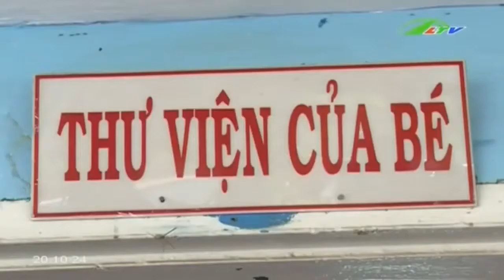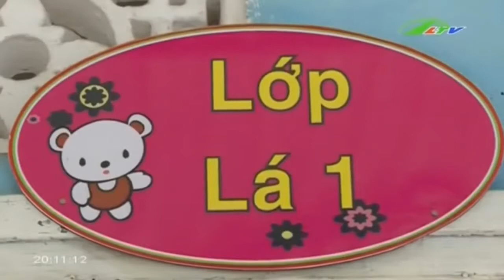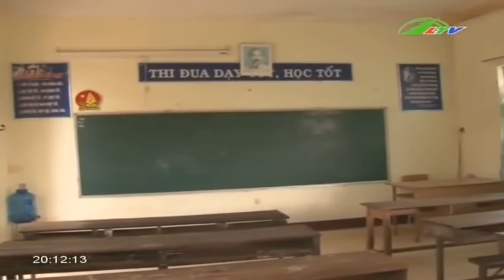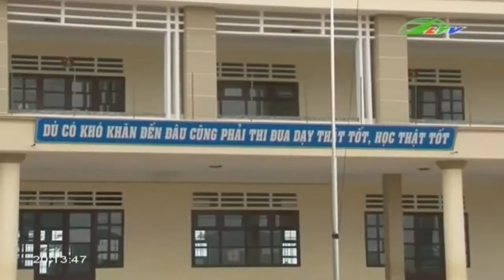Tin Tức “Nơm nớp lo sợ vì trường học “xập xệ” | Xã Hội Lâm Đồng TV